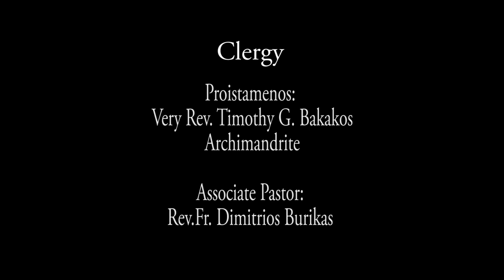2017-03(Vol #16-7) Assumption Greek Orthodox Church Adult Education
Recorded on Sunday Mar 12, 2017